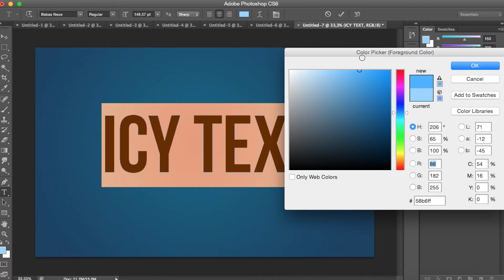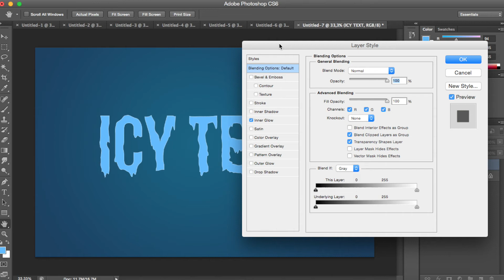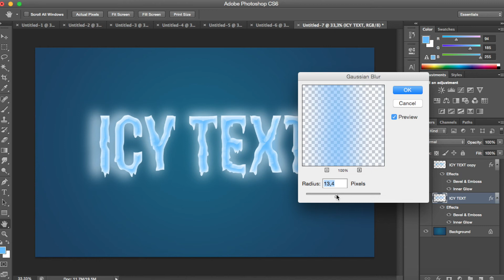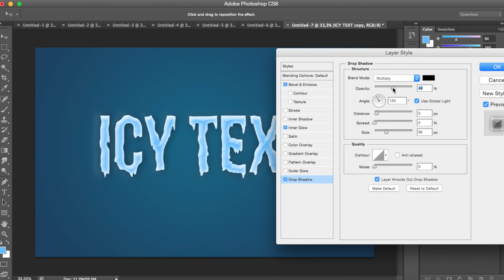Photoshop tutorial: Make icy text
This video shows you how to make icy text quick and easy!